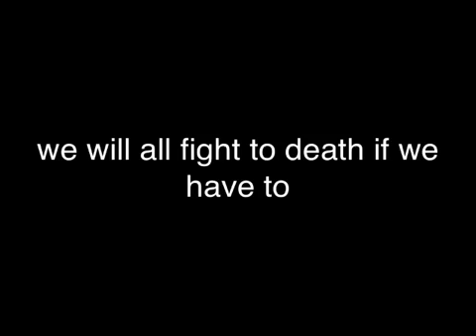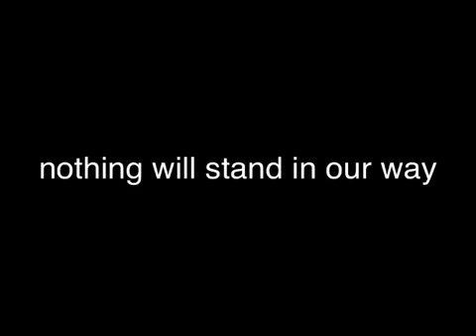The War of Many Trailer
This is not much of a trailer but we have no actual footage yet but its coming.